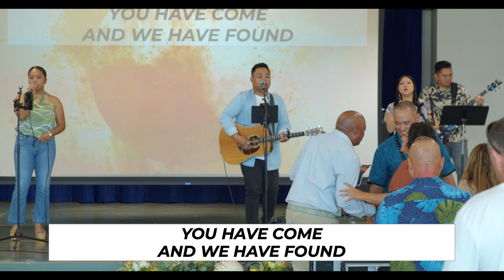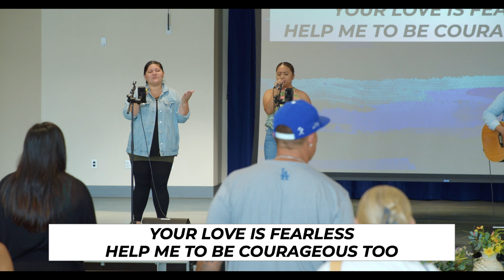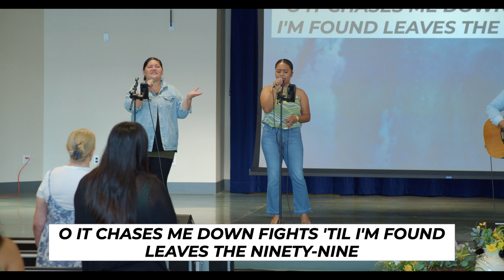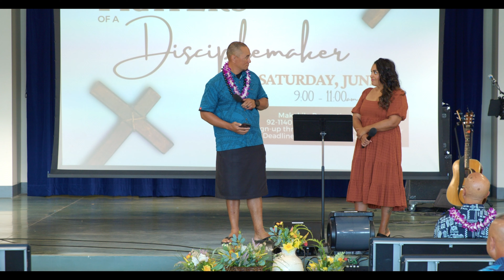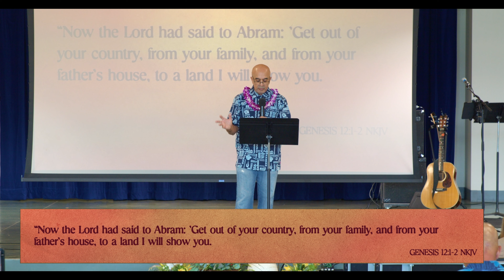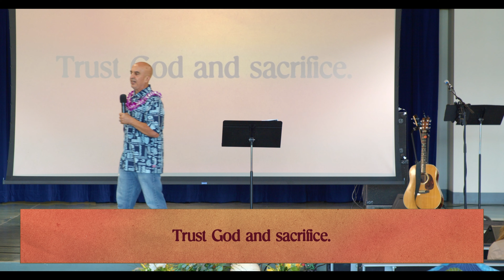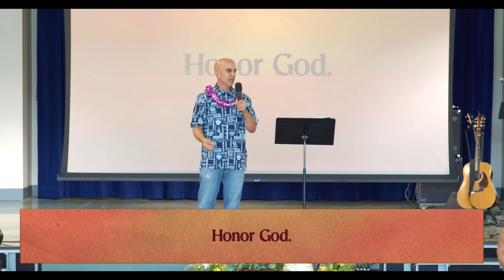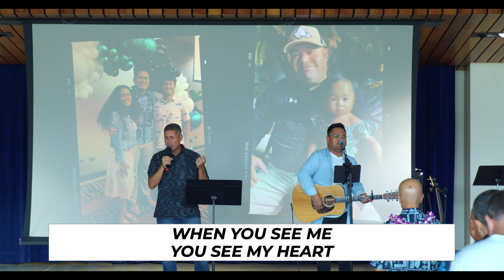"LIVING A LIFE OF ABUNDANCE" Al Apodaca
Pearlside Kapolei Church Service @ Honouliuli Middle School.
Series: Abundance
Title: Living a Life of Abundance
Speaker:  Al Apodaca, Small Group Leader

If you prayed to commit your life to Jesus Christ, we would like to help you take your next step by going